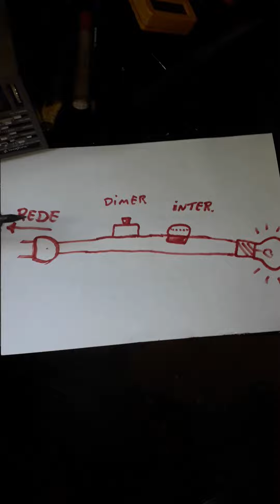Como colocar potenciometro e dimer em uma lâmpada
Como colocar potenciometro e dimer em uma lâmpada . troque a lâmpada por qualquer coisa